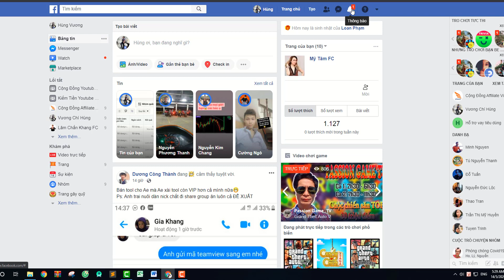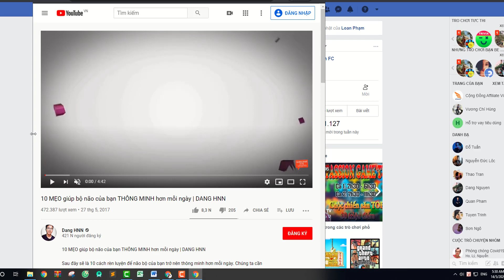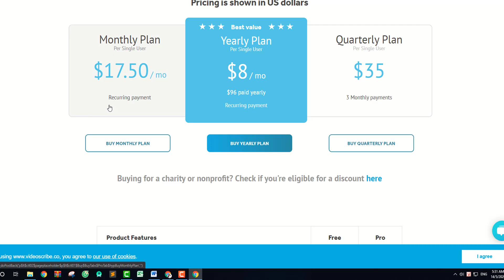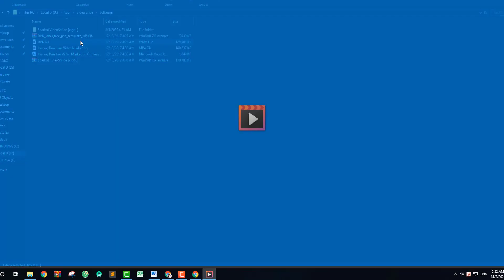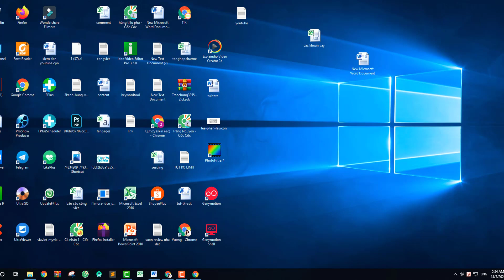Cách Làm Video Quảng Cáo Chữ Viết Tay Với VideoScribe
VideoScribe là phần mềm tạo ra các hình động bảng trắng tự động. VideoScribe là một công cụ trực quan để tạo ra các hình động bảng và giải thích video. Bạn có thể tạo một video trông như thể nó đang được vẽ bằng tay không có kiến ​​thức về hoạt hình. Phong cách này còn được biết đến như là một video “giải thích” và ngày càng trở nên phổ biến với mục đích tiếp thị và giáo dục.